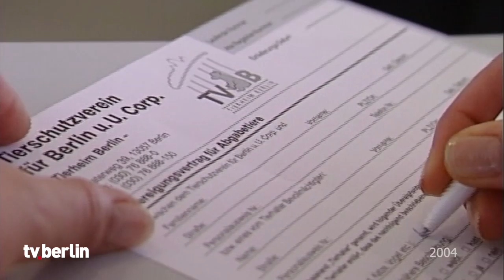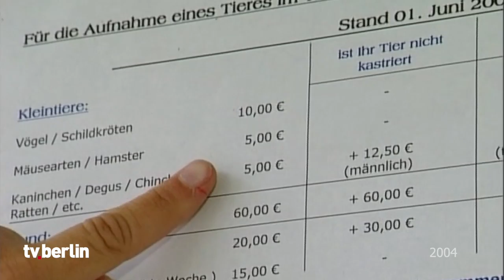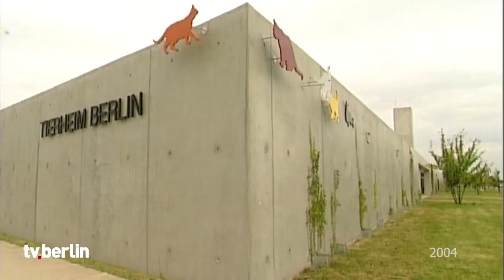Tierheim führt neue Gebühren für Hunde und Katzen ein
Das Tierheim In Berlin Lichtenberg verlangt seit dem 1. Juni Gebühren für die Aufnahme von Tieren.
Die Gebühr beträgt bis zu 150 Euro für Hunde und bis zu 65 Euro für Katzen, wenn die Tiere nicht kastriert oder geimpft sind.
Als Gründe für die Gebühren wurden die ständig steigenden Kosten und die immer weniger werdenden Spenden genannt.

Ein Bericht aus dem Jahr 2004